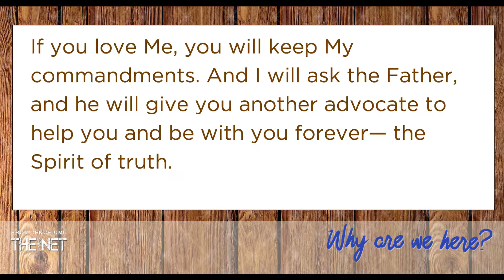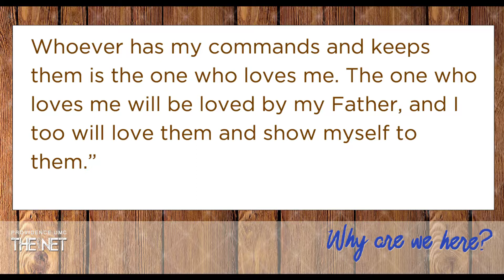The Net Worship Sermon 10/8/2017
Series: Why Are We Here? To Love God
John 14:15-21
Casey Crimmins